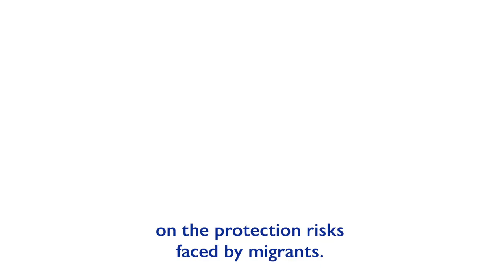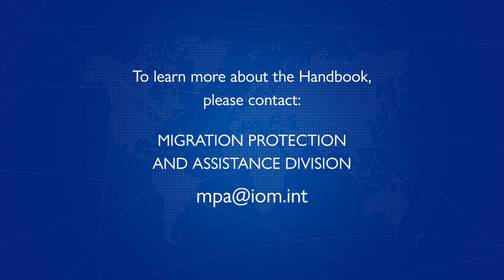IOM Handbook on Migrant Protection and Assistance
Migrants who have suffered violence, exploitation and abuse often struggle to access the help they need to recover.

IOM’s new Handbook is meant to aid States, international organisations and NGOs in their efforts to improve the protection and assistance to migrants vulnerable to violence, exploitation and abuse.